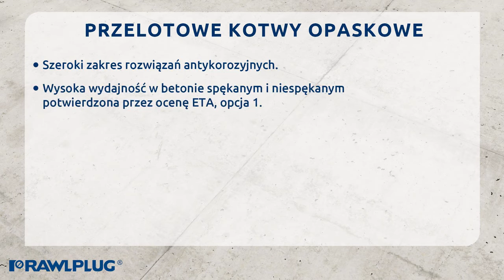Przelotowa kotwa opaskowa z odpornością ogniową Rawlplug instrukcja montażu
Szczegółowe informacje o kotwach opaskowych Rawlplug Koelner oraz innych materiałach budowlanych znajdą Państwo na stronie hurtowni budowlanej BUDINPOL Zapraszamy do kontaktu z naszymi handlowcami. Zapraszamy do zapoznania się z naszymi Playlistami